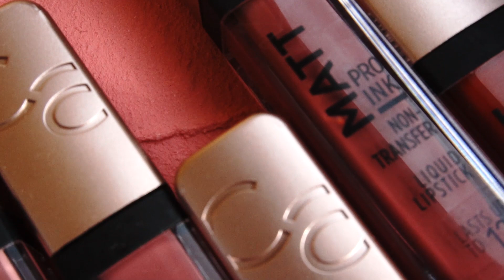CATRICE ПОМАДА ДЛЯ ГУБ ЖИДКАЯ MATT PRO INK NON TRANSFER LIQUID LIPSTICK Обзор и Свотчи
Всем привет! Сегодня мы с вами посмотрим на полную линейку матовых помад Catrice Matt Pro ink.

Покажу свотчи на себе и расскажу вам свое мнение)